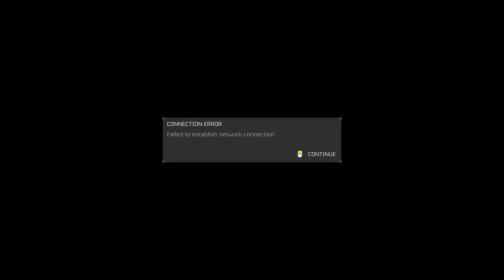Faded Gamer's Fall Off The Log | Ep. 32 | House of the Faded Sun Podcast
We're back with another venture into Helldivers 2 this week we take down some more Automaton's in hopes of liberating the known universe of nondemocracy.